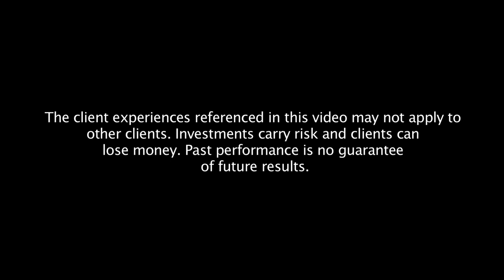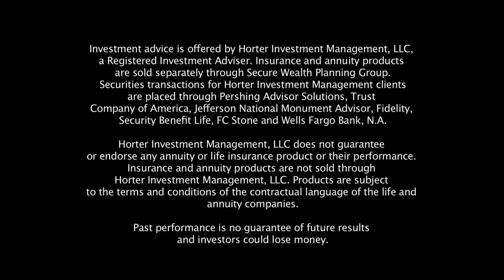The Consumer’s Advocate with Financial Professional Richard Ehrlich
“The Consumer’s Advocate” was produced by Emmy Award winning director and producer, Nick Nanton, Esq. and Emmy Nominated Producer, JW Dicks, Esq., Co-Founders of America’s PremierExperts®

Learn more about Richard Ehrlich and Secure Wealth Planning Group